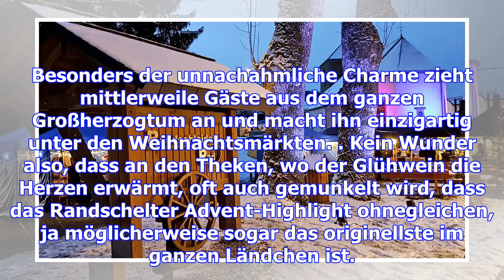Advent-highlight in luxemburgs kleinster ortschaft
Rindschleiden mag klein sein, der alljährliche Adventsmarkt mitten im Dorfkern aber umso feiner und ...